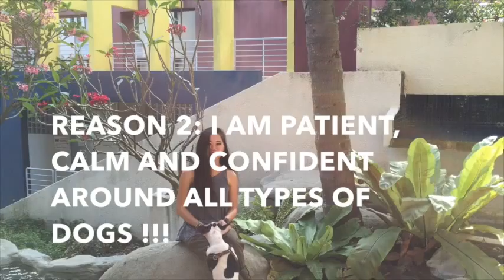65_amelia_lam.mov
Submission for Cesar Milan Asia Recruit 2016. Amelia Lam. Singapore. 23 Years Old.